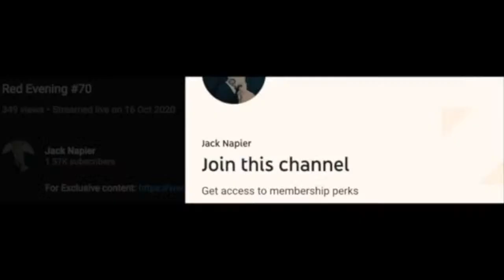Troofcast #121 Friday Chill Session